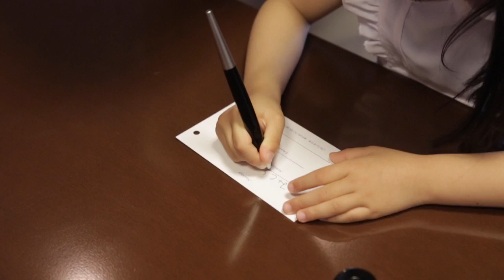結婚式エンドロール当日撮ってだし長野県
結婚式撮って出しエンドロールサンプル、スローモーションを使用しないタイプ、スローモーションで編集するタイプカップル毎に色々と違った表現を考えています、特にスローモーションは雰囲気的に落ち着いた感じになります。逆にスローモーションを使用しない場合はその場の臨場感が増します。どちらがいいかはお二人の要望で決めております